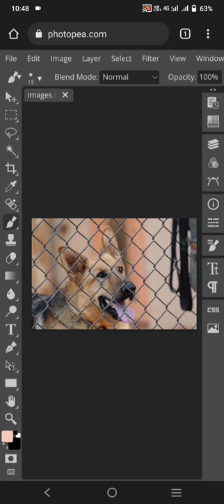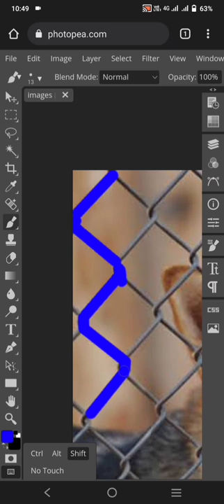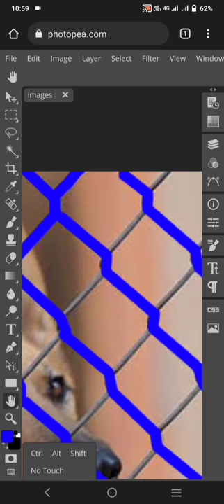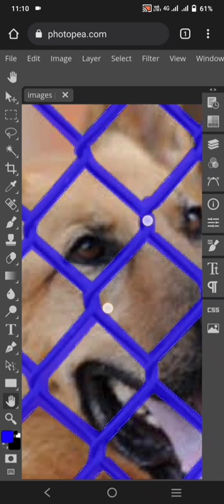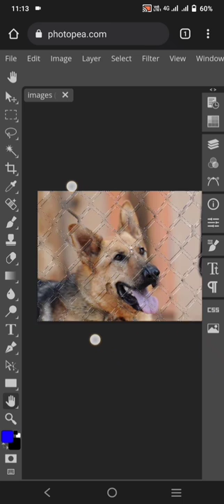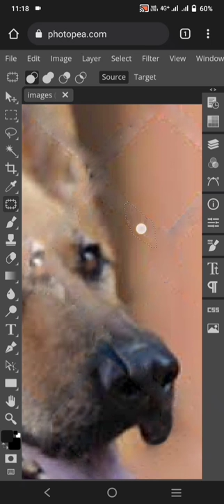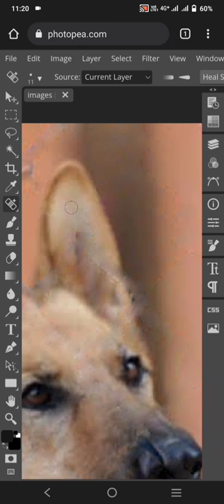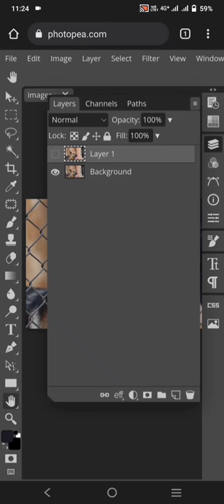How to remove fence from image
In this tutorial you will learn to remove fence from the image in your android phone.open online photopea in your browser.